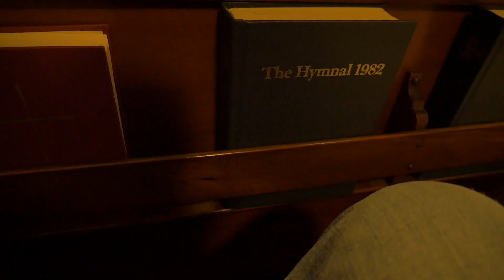White Christmas This Year 2017 | Yaadhum Oore | Tamil Travel Vlog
And here is our most lovable White Christmas.